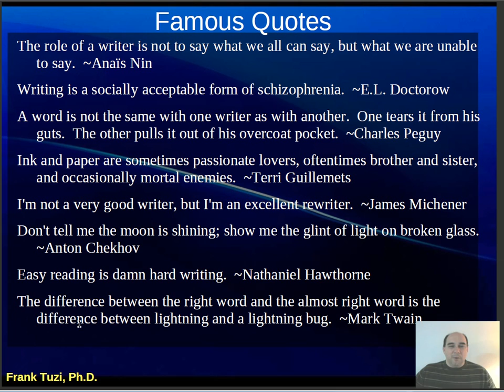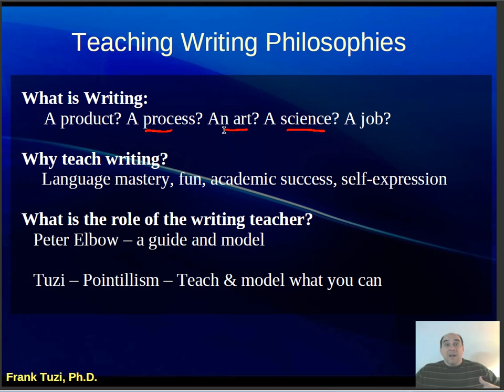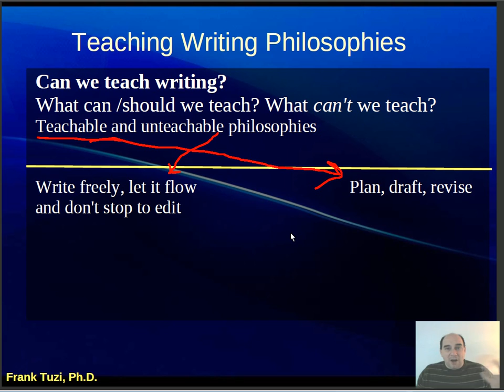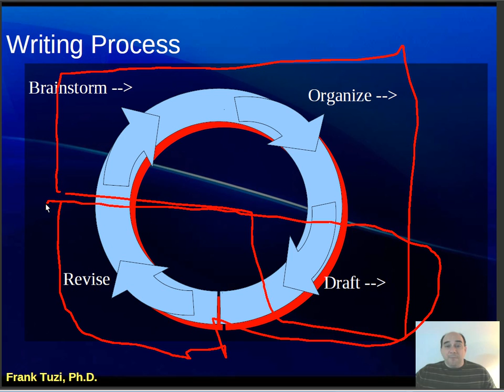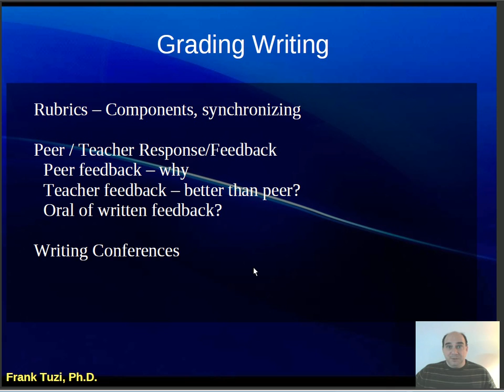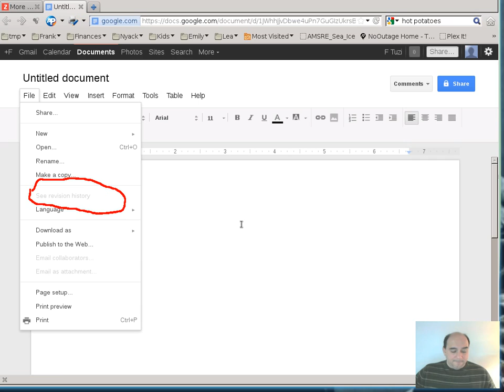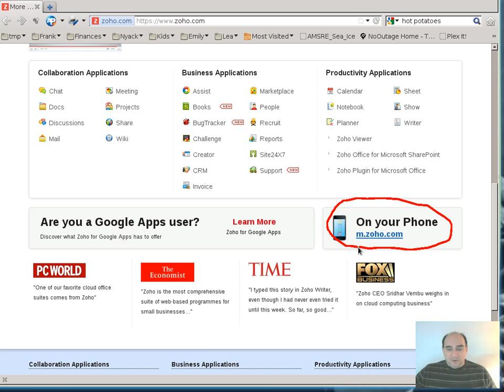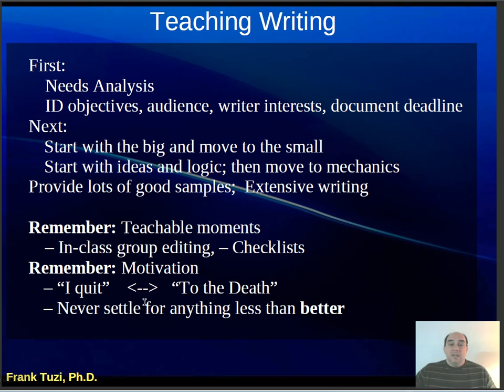TM-LA-Teaching Writing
A mini lecture that discusses issues and concepts related to teaching ELLs how to grapple with academic writing